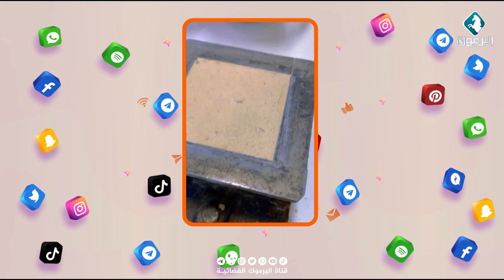الاستعراض ينهي حياة 6 أشخاص في حوفا بإربد || متداول ترند @